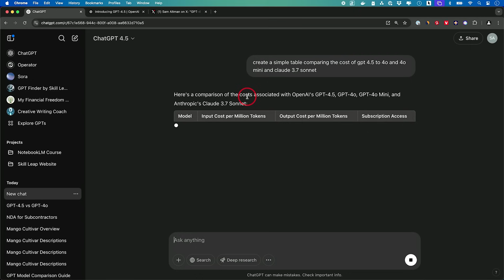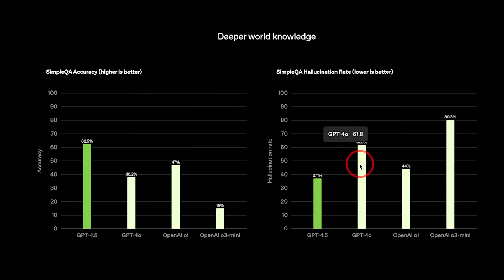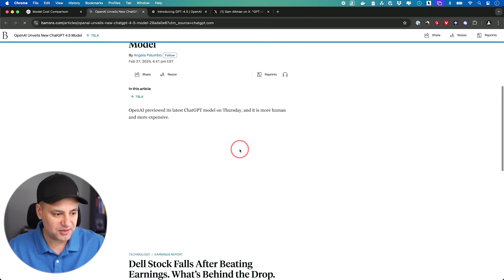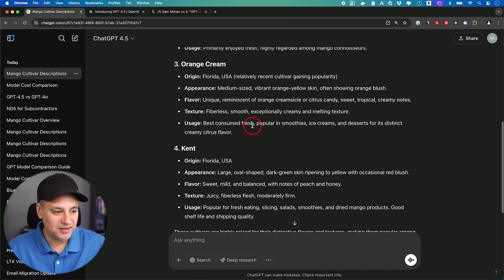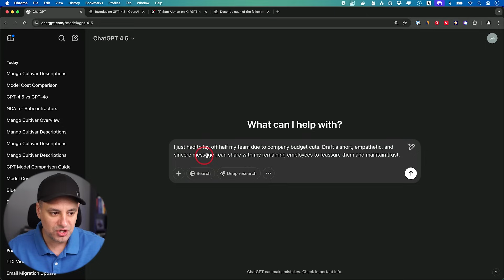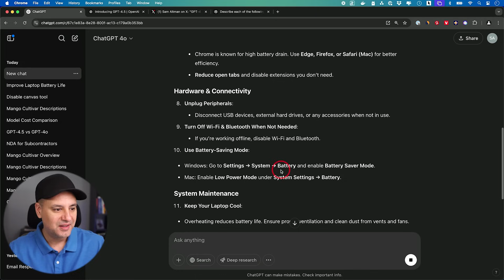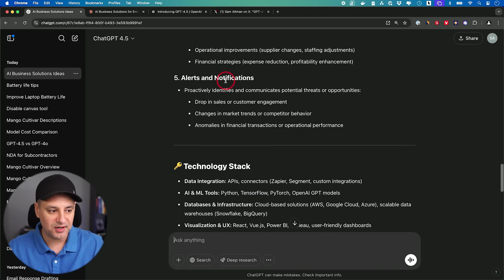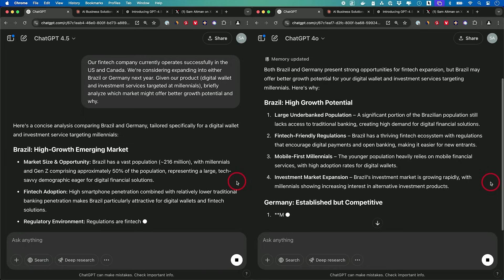New ChatGPT 4.5 is Here - The Good, The Bad and The UGLY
OpenAI just released GPT-4.5. In this video, I break down what’s improved, what hasn’t, and whether it’s worth using right now.

I test:

Accuracy in Q&A and fact-checking
Hallucination rate with a made-up mango test
Emotional intelligence and writing quality
API pricing (which is wild)
Document analysis for legal red flags
Speed comparisons with GPT-4, Claude, and Gemini

Right now, GPT-4.5 is only available in the $200/month Pro Plan, with wider access coming soon. But is it actually better? Watch the full breakdown and let me know what you think!